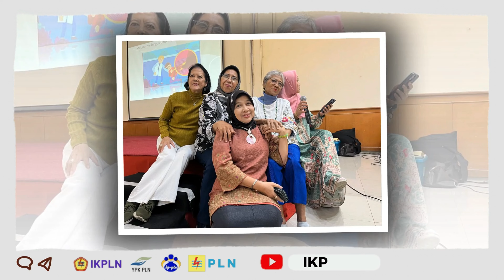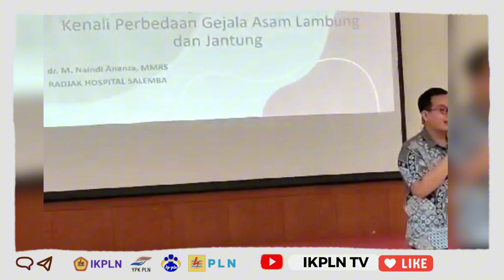Nostalgia dan Kebersamaan: Temu Kangen Alumni Karyawati PLN | 5 NOV 2024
Pada tanggal 5 November 2024, bertempat di PLN Puslitbang, Duren Tiga, Jakarta Selatan, berlangsung acara yang penuh nostalgia dan kebahagiaan, yaitu temu kangen alumni karyawati PLN. Paguyuban alumni karyawati PLN tetap guyub dan rukun selamanya, menciptakan suasana yang hangat dan penuh kekeluargaan.

Acara ini semakin meriah dengan hidangan prasmanan yang lezat, memanjakan lidah para peserta. Dalam kebersamaan ini, mereka berbagi cerita tentang masa lalu saat masih aktif bekerja di PLN, berbagai permasalahan kehidupan, kebahagiaan keluarga, anak cucu, dan tentu saja harapan serta rencana di masa depan pada usia senja.

Temu kangen ini menjadi momen yang sangat dinanti-nantikan. Para alumni, dengan wajah yang dipenuhi senyum, berkumpul dan saling bertukar cerita. Kenangan-kenangan indah saat masih bekerja di PLN menjadi topik utama percakapan. Mereka mengenang masa-masa penuh tantangan dan kebersamaan yang tak terlupakan, di mana setiap tugas dan tanggung jawab dijalankan dengan penuh dedikasi.

Selain itu, mereka juga berbagi tentang kehidupan saat ini. Cerita tentang anak-anak yang telah tumbuh dewasa, cucu-cucu yang menggemaskan, dan berbagai pengalaman yang telah dilalui selama pensiun. Tidak ketinggalan, para alumni juga berdiskusi tentang berbagai kegiatan dan rencana masa depan, bagaimana menjalani usia senja dengan sehat dan bahagia.

Hiburan musik dari Ratu Jazz IKPLN / Radio Pensiunan turut memeriahkan suasana, membawa kenangan manis dan memberikan hiburan yang menyegarkan bagi para alumni. Suara merdu dan alunan musik jazz yang indah semakin mempererat kebersamaan dan menambah kehangatan acara. Para peserta tidak hanya menikmati musik, tetapi juga bernyanyi bersama, menciptakan momen yang penuh keceriaan dan kebahagiaan.

Acara ini menjadi momen berharga untuk mempererat tali silaturahmi dan mengenang masa-masa indah yang telah dilewati bersama. Dalam suasana penuh haru dan kebersamaan, para anggota yang hadir saling berbagi cerita dan pengalaman, mengingat masa-masa pengabdian mereka yang penuh arti. Temu kangen ini juga menjadi ajang untuk memperkuat hubungan dan solidaritas di antara para alumni, memastikan bahwa ikatan yang telah terjalin tetap erat dan harmonis.

Semoga paguyuban alumni karyawati PLN selalu diberkahi kebahagiaan dan kesehatan, serta terus dapat menjalin kebersamaan yang hangat dan harmonis. Dengan semangat dan komitmen yang tinggi, kita yakin bahwa paguyuban ini akan terus berkembang dan menjadi wadah bagi para alumni untuk tetap berkarya dan berkontribusi.
Rekam Video :   5 Nopember  2024
Unggah Video :  6 Nopember 2024
Pemilik Video : IKPLN TV
Oleh : Muhar Abdullah Puteh